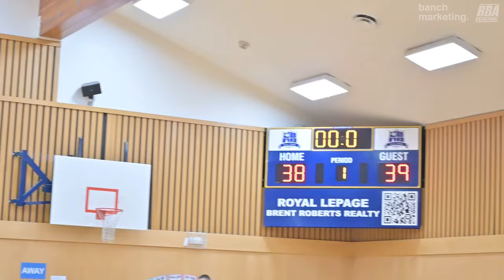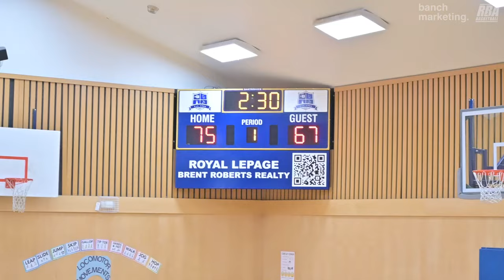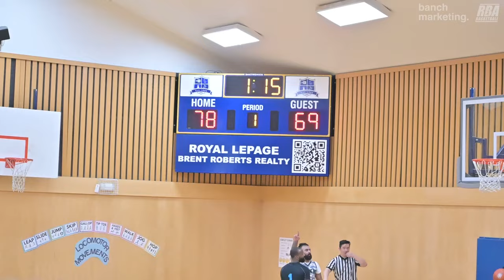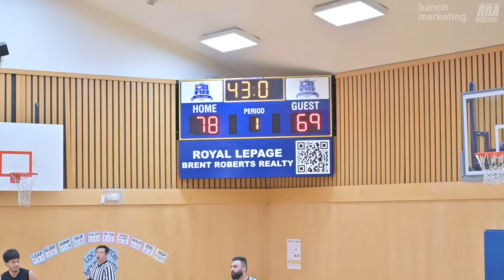2024 Surrey Winter Elite League - Soldiers vs Goon Squad - Roundball BC Mens Basketball League